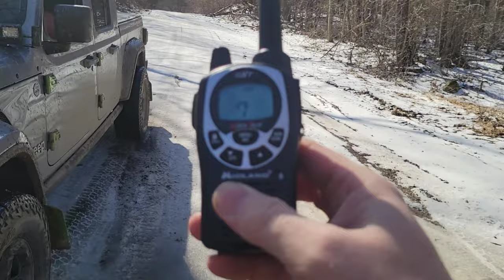Explore the Unknown Jeep Trails of Yankee Springs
My son and I have been itching to go out for a wheeling day trip with a friend Korey from Trail to the Void. We went to Yankee Springs Recreation area in Yankee Springs Township and found trails on the Overland Bound One app and the GAIA GPS app.
We started at N Peets Rd and Bowens Mill Rd - 42.65306, -85.42726, three words - prosper.powered.enlarge
The second half of the trip started at N Norris Rd and Sager Rd - 42.59511, -85.46779, three words -   shillings.walled.catty

Thank you to Korey for tagging along with us and the video clips.

From West to East by